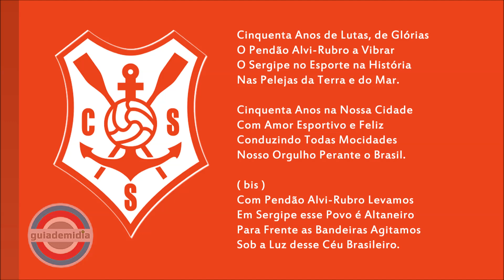Hino do Club Sportivo Sergipe ( SE ) | Oficial ( com letra )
Hino Oficial C.S. Sergipe, O Mais Querido.
Hino do Sergipe-SE, o Vermelhinho.
Hino do Gipão, o Derrubador de Campeões.

Fundação: 17 de outubro de 1909